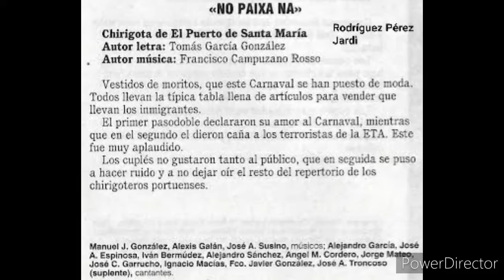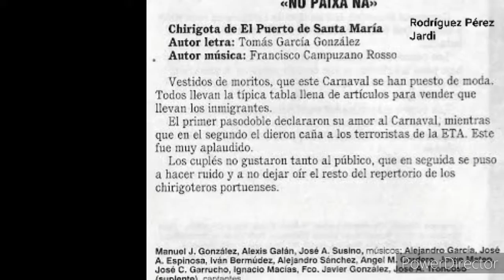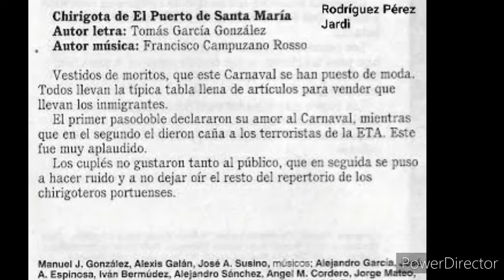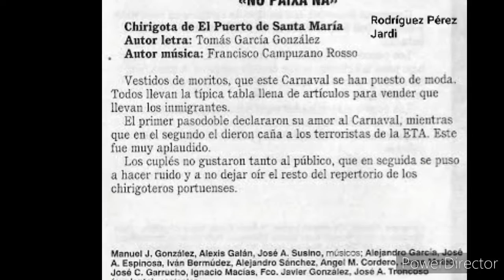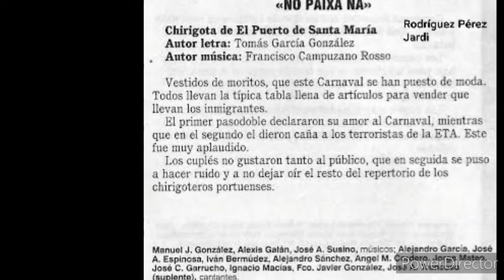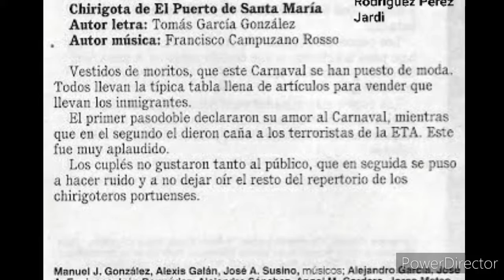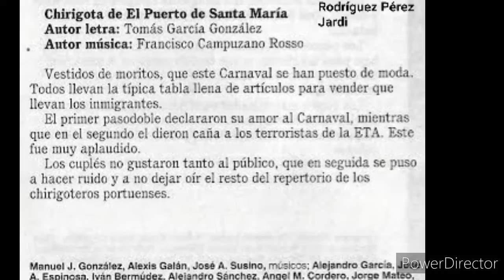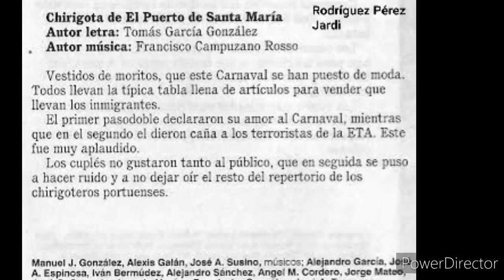NO PAIXA NA Chirigota infantil de El Puerto de Santa María de 1996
NO PAIXA NA
Chirigota infantil de El Puerto de Santa María de 1996
Letra: García González, Tomás
Música y dirección: Campuzano Rosso, Francisco
semifinalista